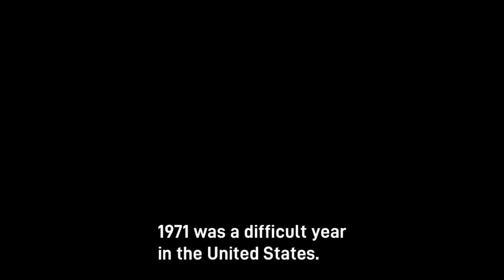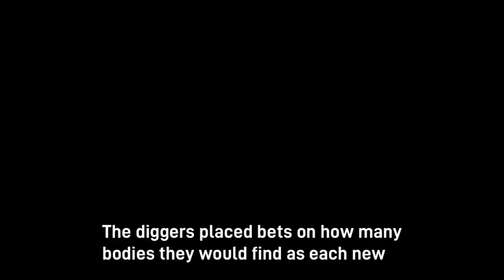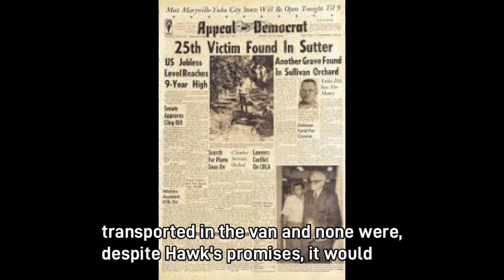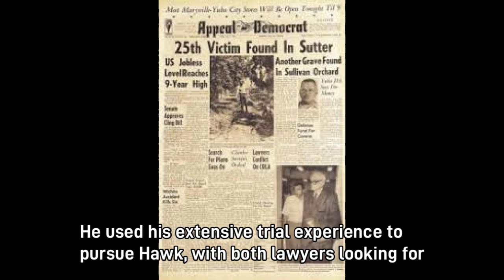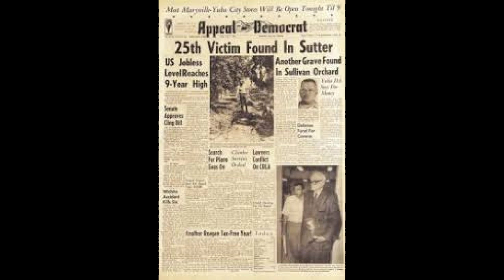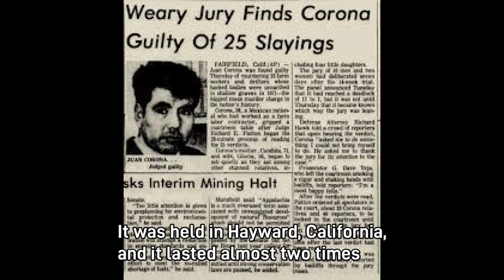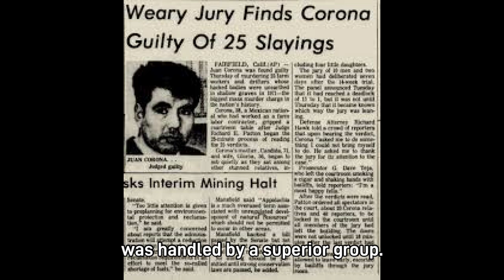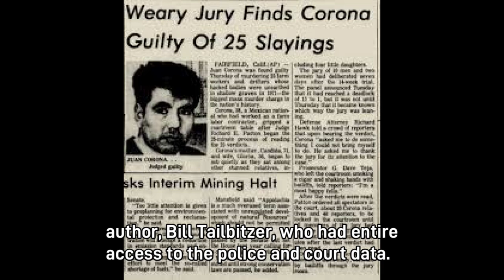The Machete Killer: Juan Corona